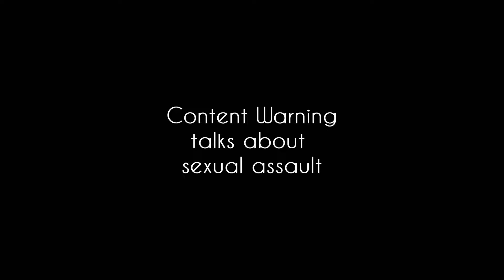Scatterbrained Vlog: Life and what it's been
Talking about my recent struggles